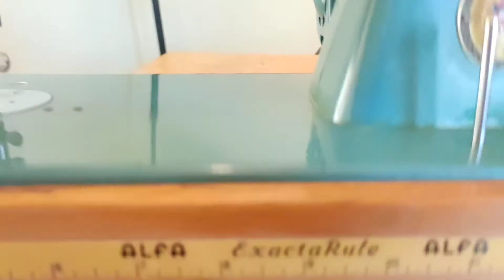Alfa 50 Heavy Duty Electric Sewing Machine